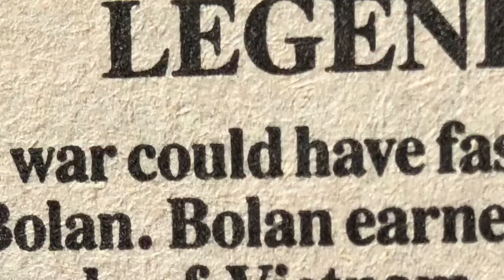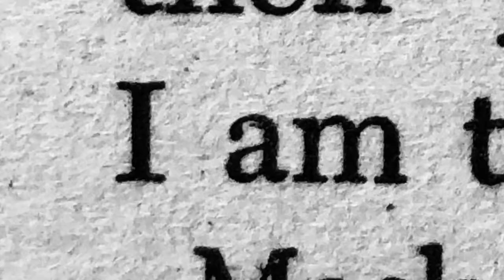Don Pendleton’s Mack Bolan--A Series Trailer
A trailer for a book series.  WRIT 313/429.  Made with iMovie, obviously.